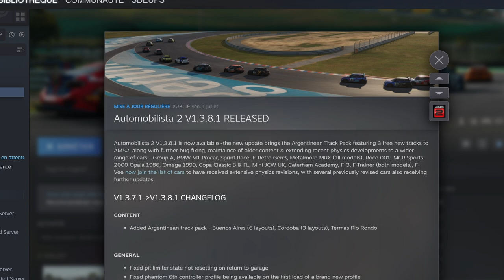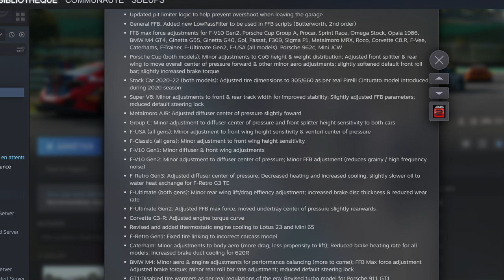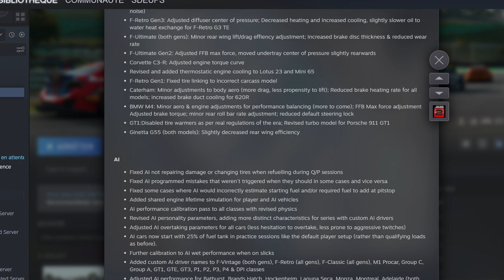AMS2 : MAJ V1.3.8.1 ET DECOUVERTE BUENOS AIRES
Peu de nouvelles ces derniers temps de la part de Reiza, et cette Maj avec ce contenu et tous les correctifs prouve qu'ils n'étaient pas en vacances!

Encore du gros et beau boulot

🎮 PS5
🎮 PS4PRO